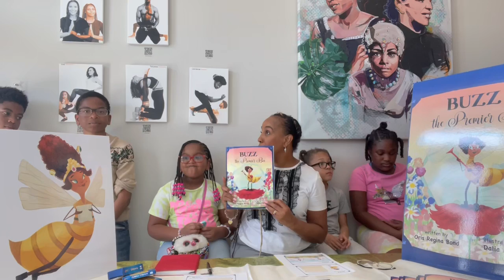Regina Bond - Buzz the Premier Bee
Regina Bond reads from her Ohioana Book Festival title, BUZZ THE PREMIER BEE